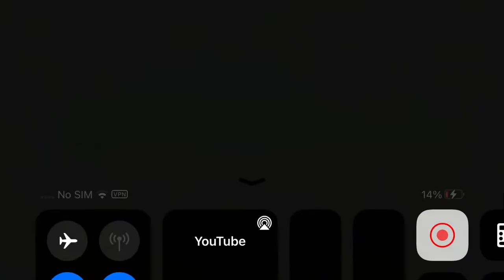Disney Channel/Shadow Projects/Jim Henson Television (1997)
From UK prints of Bear in the Big Blue House.
a disney channel logo is added.